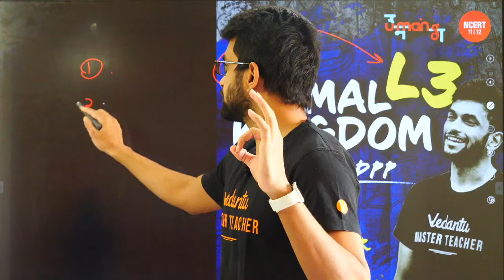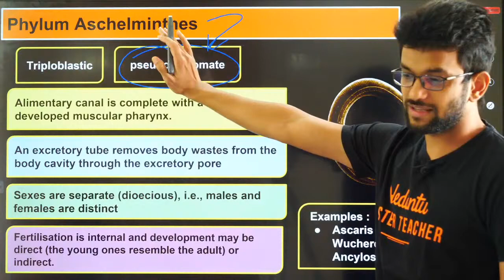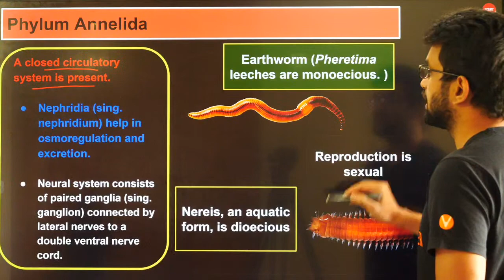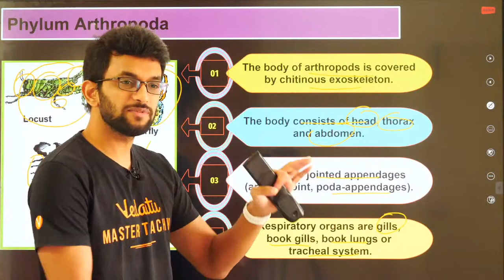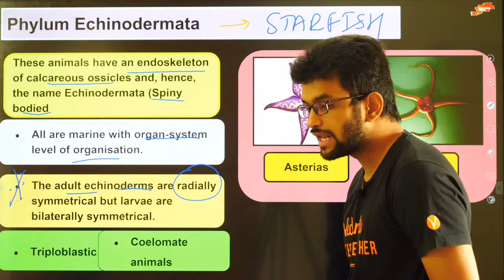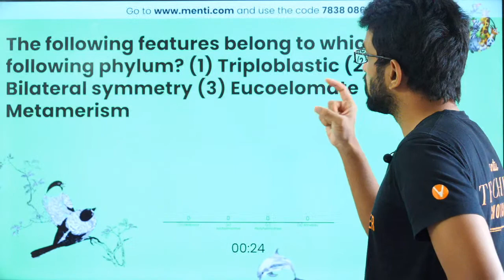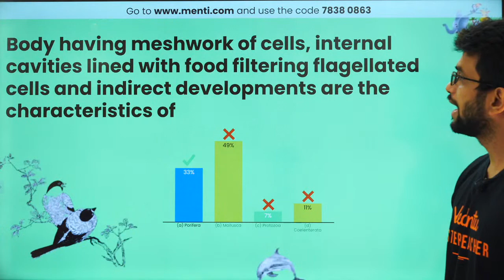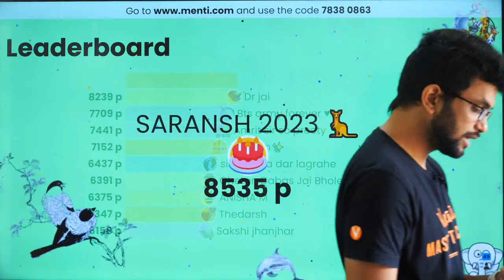Animal Kingdom - L3 | Menti + DPP | Umang | CBSE/NEET Biology | NCERT Class 11 | Vedantu NCERT 11&12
Class 11th Vedans , continue learning NCERT Class 11 Biology chapter Animal Kingdom with Amrit Sir and enjoy an exciting NEET Menti Quiz in this Umang Class 11 session on the Animal Kingdom through Vedantu NCERT 11&12. Start learning each subtopic of Animal Kingdom joyfully with Amrit Sir through Vedantu NCERT 11&12 !!! Keep Learning!

➡️ Timestamps 🕒
0:00 Intro to Animal Kingdom | Homework Question
6:54 Phylum - Aschelminthes
16:16 Phylum - Annelida
23:09 Phylum - Arthropoda
32:01 Phylum - Mollusca
37:06 Phylum - Echinodermata
43:17 Animal Kingdom - Menti Quiz
52:15 Animal Kingdom - Q4
1:02:37 Animal Kingdom - Q9

🕮 Let's Get Prepare for the CBSE/JEE/NEET Exams Easily!! Download All Session Pdf Here!!

🚀 **VEDANS!!! ATTENTION**
👇CHECK OUT THE IMPORTANT PLAYLISTS & SESSIONS👇

Get all the essential concepts of Animal Kingdom and Clear all your doubts on the chapter Animal Kingdom through this Menti Quiz session and prepare CBSE as well as for NEET on the same topic with Amrit Sir!!! Keep Learning With Us!!!

Make the learning process joyful !!! Get more exciting videos !!

Hope you enjoyed the amazing session, expecting your valuable feedback in the form of likes, Comments and Share the session, and have a great learning journey with Us. Feel free to query about the session. Let’s make it a new era of fun learn to grab knowledge!!!. Start Your CBSE/NEET Preparation Now!! Get back soon for more exciting and inspiring videos.